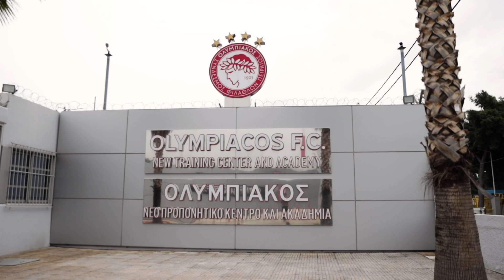Η Π.Α.Ε Ολυμπιακός σας εύχεται Καλά Χριστούγεννα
Δες στο βίντεο τις χριστουγεννιάτικες ευχές των Κώστα Φορτούνη, Yann M’Vila, Ανδρέα Μπουχαλάκη και Youssef El Arabi.

Καλές Γιορτές!